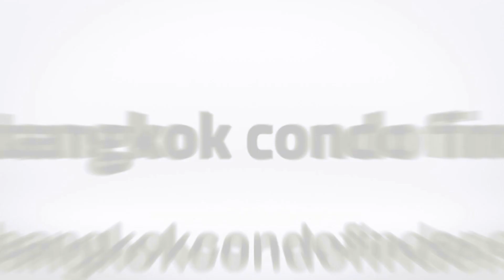United Tower Thonglor Condominium for Rent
Building Name: United Tower Thonglor